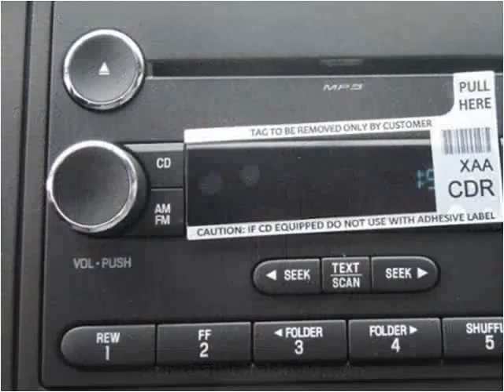2015 Ford F450 New Cars Manassas VA